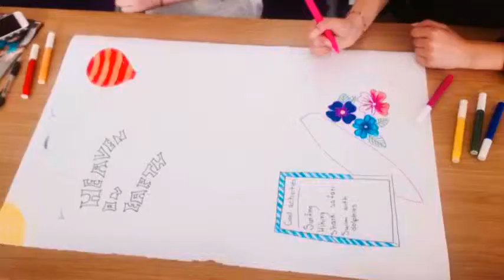~Bournemouth~ by 4A.2C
Our language trip in Bournemouth 2015
This video was created using the EF MyTake Video Editor app, provided by EF Education First. EF offers language travel, study abroad programs and language courses in English and in 6 other world languages. You can study a language where it’s natively spoken at EF’s language schools found in 45 exciting cities.